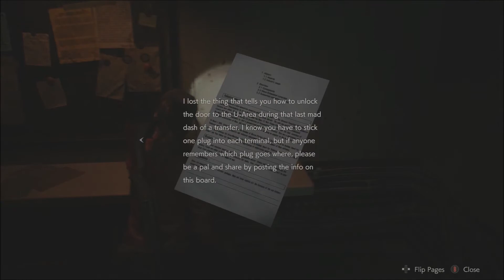Resident Evil 2 Walkthrough Part 21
What are you doing down here? the video is up there